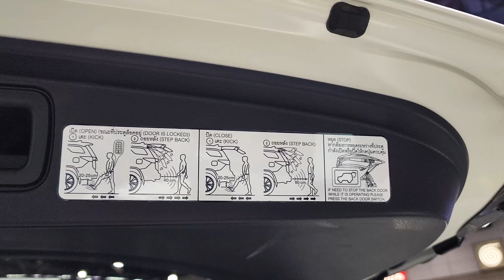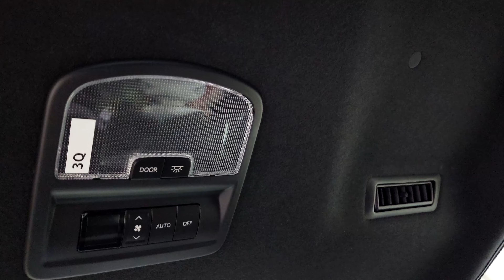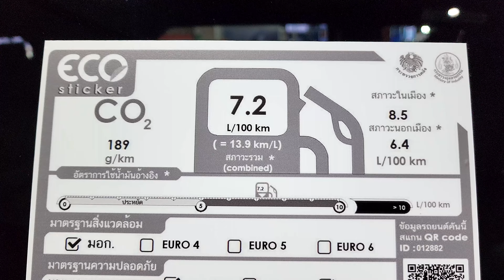Toyota Fortuner 2.4 Legender 4WD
Toyota Fortuner 2.4 Legender 4WD ราคา 1,636,000 บาท